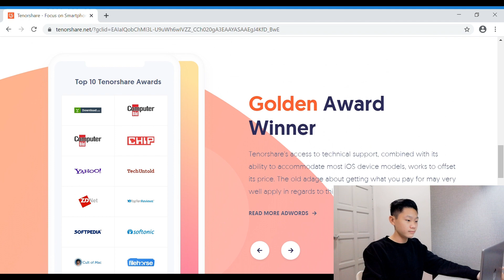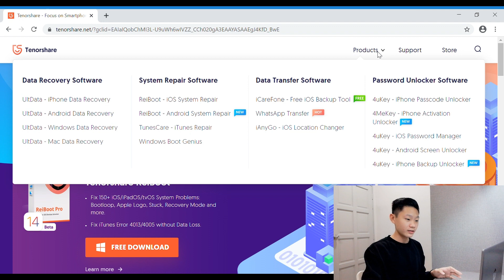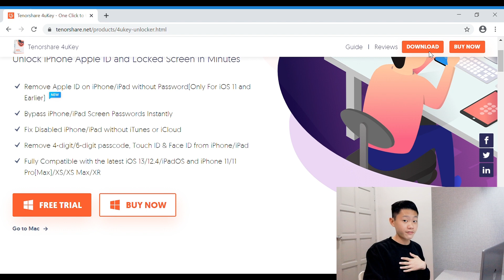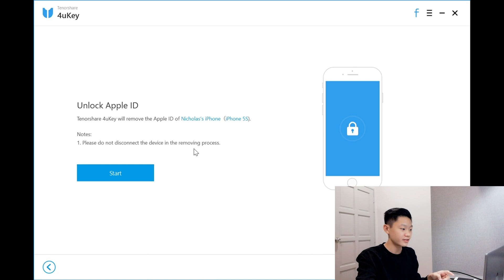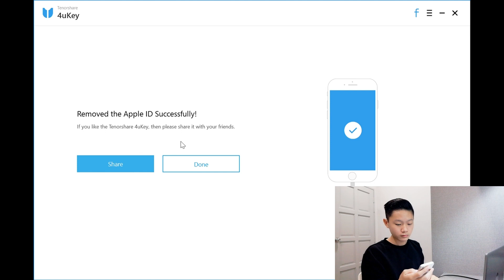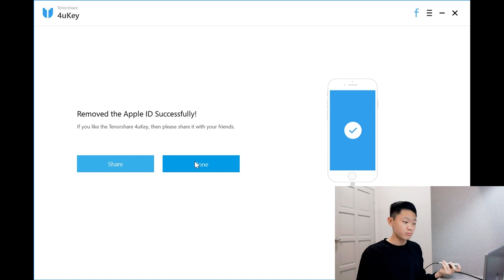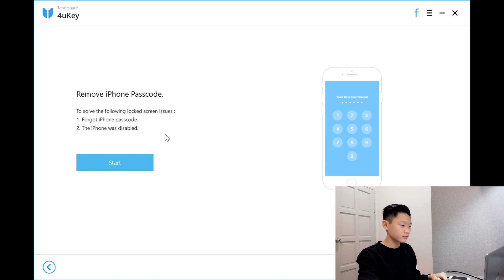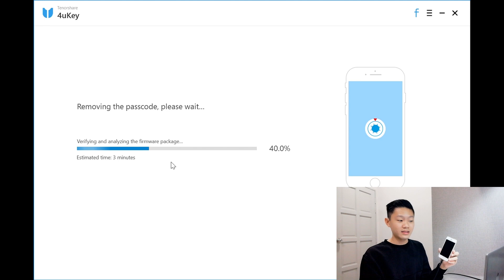2020 How to Unlock an iPhone? without password / iPhone disabled / Screen bypass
Hey Guys, in this video I will be sharing with you about how to use Tenorshare 4uKey.

3. Like this video